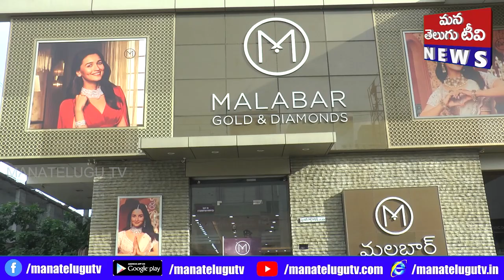మలబార్ అంటేనే మన్నికకు మారుపేరని సోలార్ కింగ్ ఎస్ఎంబీ ఫౌండేషన్ అధినేత